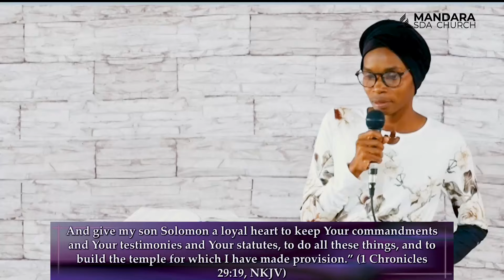SDA CHURCH MANDARA || DIVINE HOUR || MRS. T. WATETEPA ||ZORORA MANDFIRI ||23 NOV. 2024 ||11:00AM